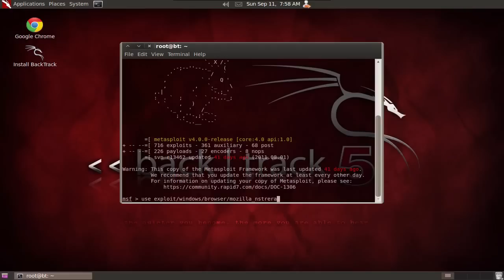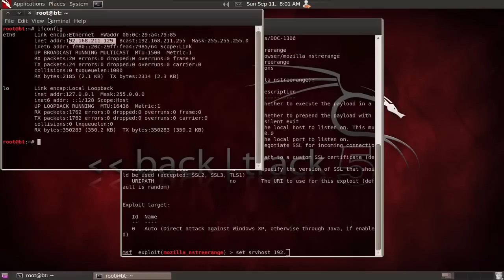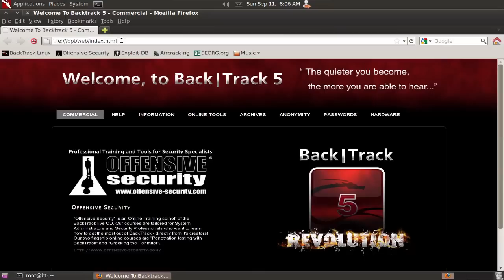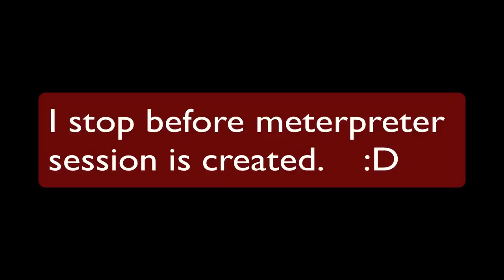Metasploit Mozilla Browser Exploit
Backtrack 5 R1 used to exploit Mozilla Firefox. This exploit supports newer versions of browser too.. As far as i know.. 5.0.0 to latest release. Unless its already patched hahahaha.. It worked for me...

Music... Given Up -- Linkin Park

Criadlr